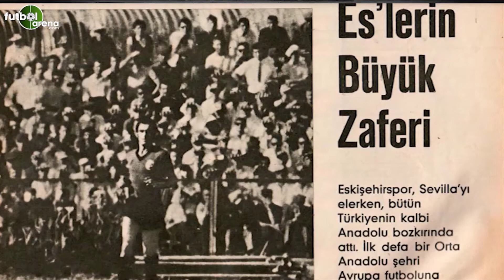Bir efsanenin kontrolsüz düşüşü: Eskişehirspor'un hikayesi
Anadolu efsanesi Eskişehirspor bu hallere nasıl geldi? Bir efsanenin kontrolsüz düşüşü. Dünden bugüne Eskişehirspor'un başarıları ve yaşadığı finansal krizler.